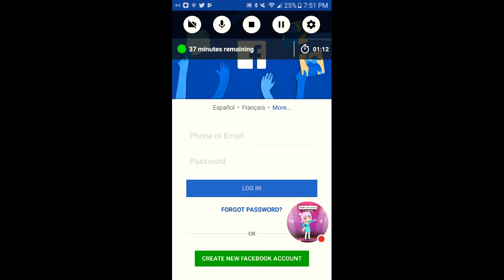CANT LET THE TRAINS GET ME 🚂